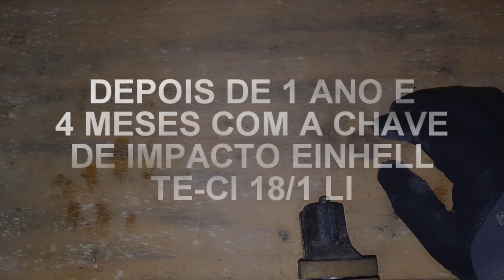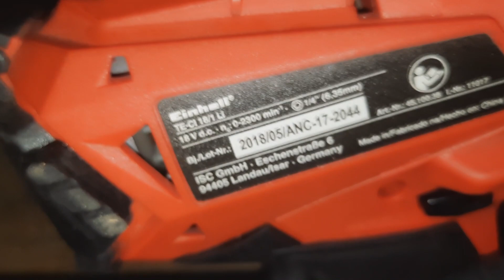DEPOIS DE 1 ANO E 4 MESES COM A CHAVE DE IMPACTO EINHELL TE-CI 18/1 LI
Caso tenha se interessado na ferramenta do video, você pode compra-la através deste link, pois ajuda bastante o canal.

Parafusadeira de impacto Einhell TE-CI 18/1 LI SOLO